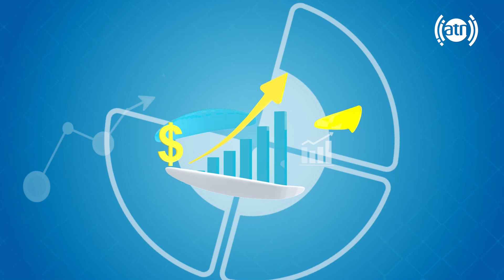Your Voice - Response to inquiries about the propagation of virtue/پاسخ به سولات درمورد امر بالمعروف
Your Voice - Response to inquiries about the propagation of virtue - EP 63
صدای شما - پاسخ به سولات درمورد امر بالمعروف - قسمت ۶۳